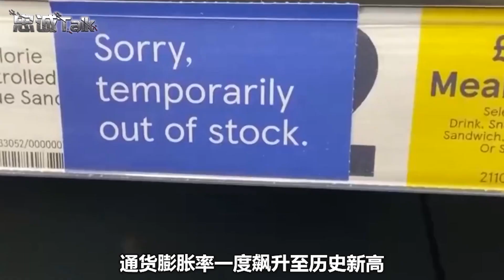美製裁俄加劇3大危機，西方疲憊不堪，凜冬將至，普京的主場來了【卢忠诚】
今天我們來講講美歐制裁俄羅斯加劇三大危機
美製裁俄加劇3大危機，西方疲憊不堪，凜冬將至，普京的主場來了